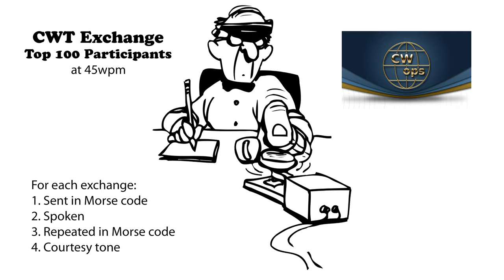CWT Exchange 45wpm